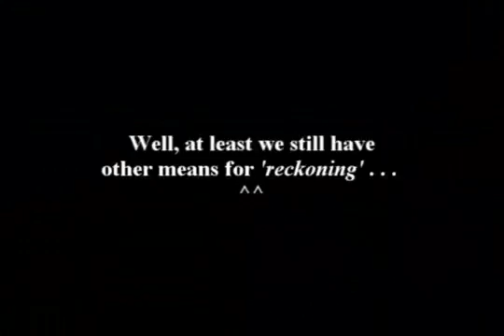The Last Day of Reckoning